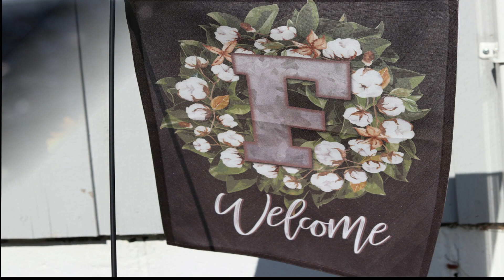THE FLOWER GARDEN SPECIAL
Enjoy watching  the flowers in our backyard.
Hope you give me a thumbs up on these flowers.